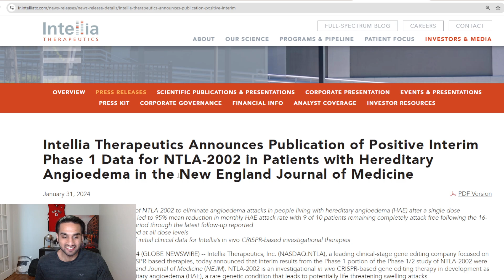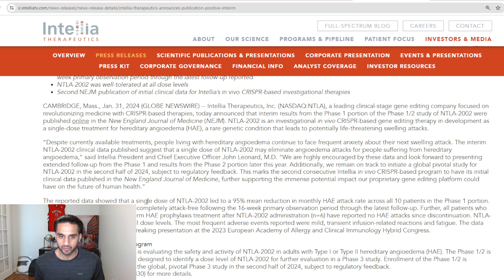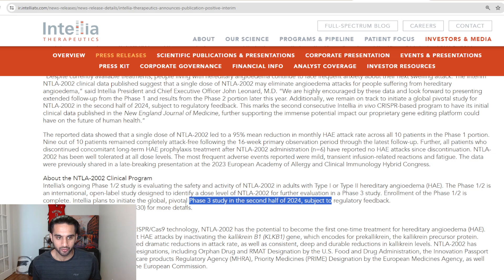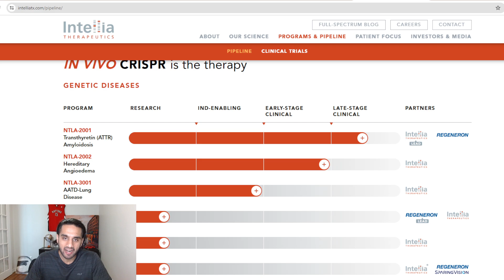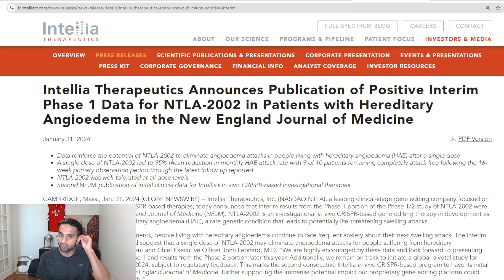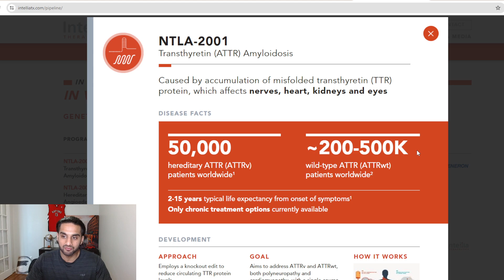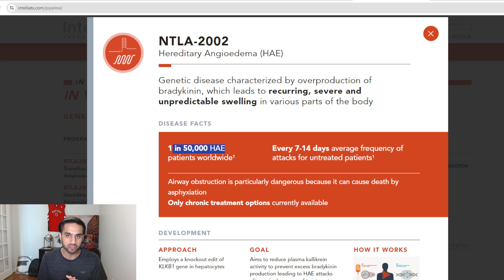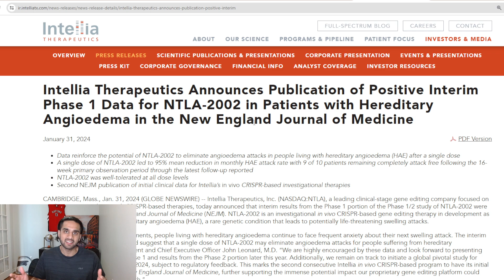NTLA is Going to Shock the CRISPR World